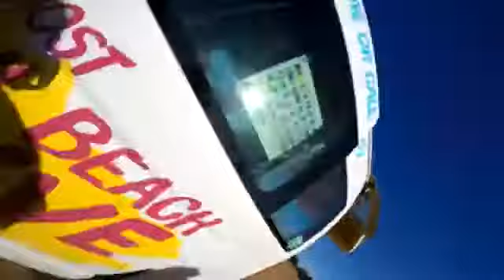Tandem Skydiving Video - Skydive Jurien Bay - Lauren Chambers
Tandem Skydiving Video - Skydive Jurien Bay - Book your skydive - Lauren Chambers